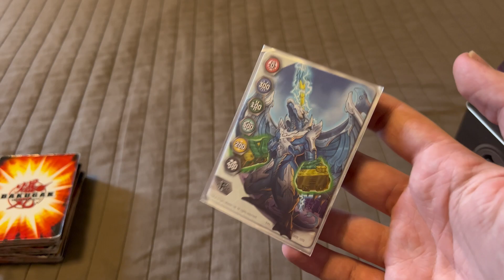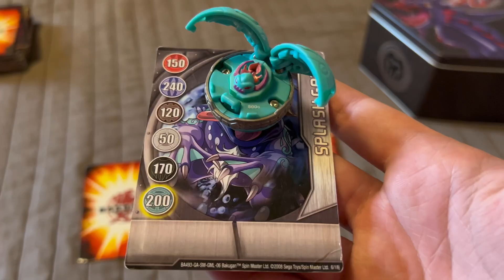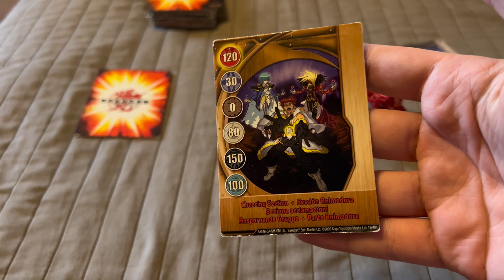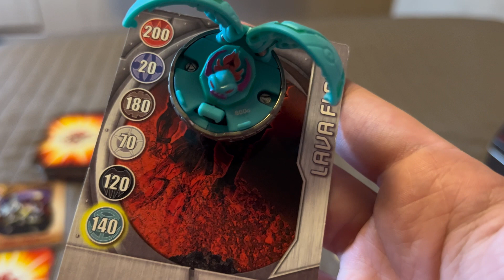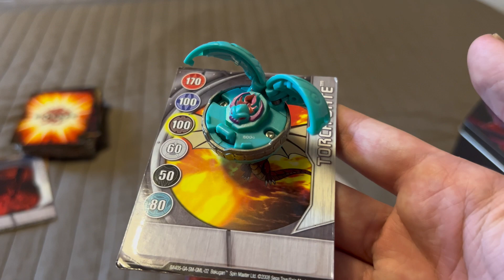Duelo entre dois Bakugans gigantes! Arcleon X Vandarus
Nos seguintes links tem o link de acesso ao grupo do WhatsApp e também do discord

Galera muito receptiva de gente boa!! Vamos nos unir brawlers!

Quer dar um incentivo ao canal? Dê o seu suporte com qualquer quantia para a chave pix (e-mail) abaixo!